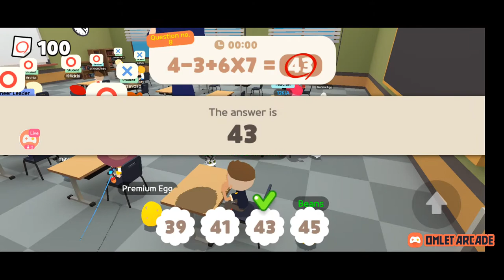Let Us Play A Game Called Play Together!